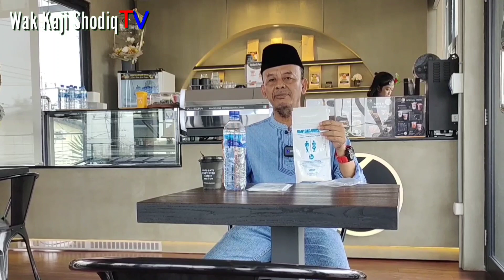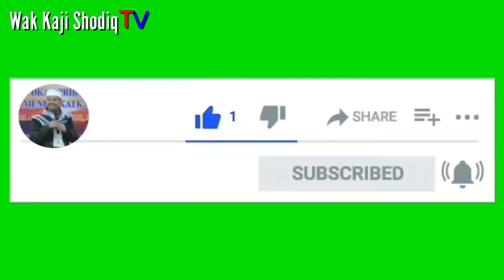SOLUSI ANTRI PIPIS JAMAAH HAJI DI ARAFAH MUZDALIFAH DAN MINA || Ceramah Singkat Wak Kaji Shodiq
Haloo Gaess.

Assalamualaikum WRWB Semoga sahabat sekalian selalu dalam keadaan sehat wal afiat dan rezekinya lancar barokah, Aamiin YRA

Dalam video ini berisi tentang ceramah singkat Wak Kaji Shodiq Semoga menjadi ilmu yang manfaat dan barokah dunia dan akhirat Aamiin YRA